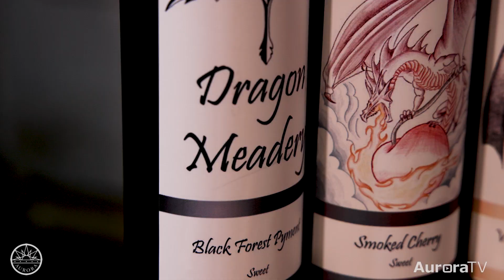Dragon Meadery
Dragon Meadery is unique to Aurora and is the only winery in the city that offers mead. The husband and wife-owned business has several types of mead, and even some wine and ciders to try. They do tastings by appointment only, which you can book through their website.

They're one of 14 breweries taking part in the Aurora Public Library's 7th annual "Aurora Craft Brews Tour."

You can get a passport at any of our libraries or at participating locations from June 15th through October 7th, and get a prize when you reach 7 stamps.